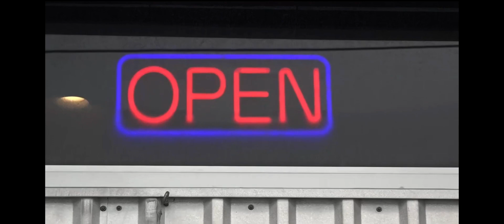WRC: An Original Texas Coffeehouse For A Typical Texas Winter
Oh Hey, Neighbor! This past week has been what we would call, a classic Texas winter, and as an original Texas coffeehouse we know how important it is to stay open through icy days to keep you warm. We truly appreciate all the grateful customers that came through, and especially thankful for Steve Pickett of @CBSDFW for stopping by our Lakewood location to say hi.